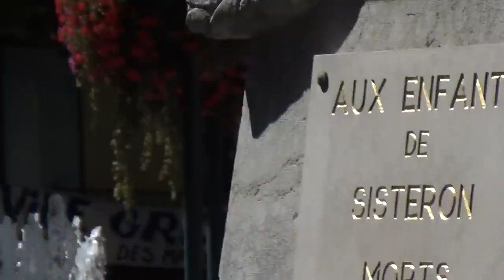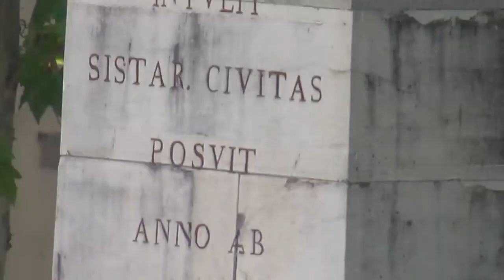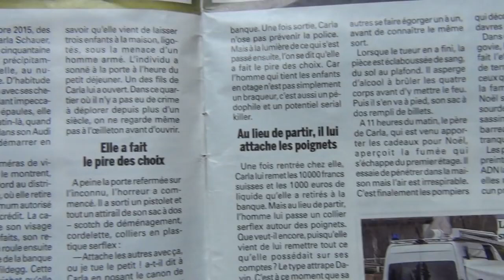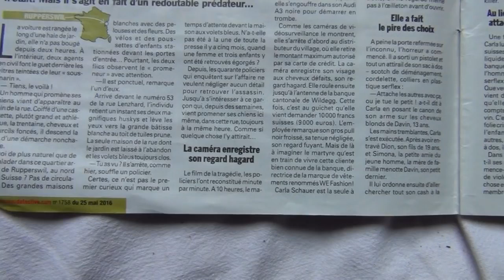Police SuiSSe protège des Pédophiles XLBS Sataniques comme Thomas N et des Enleveurs d'Enfants